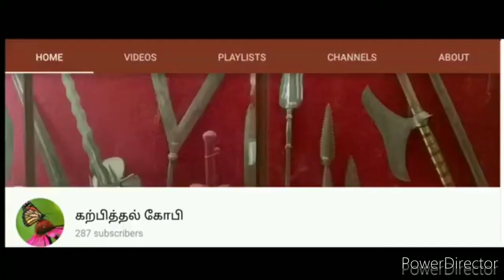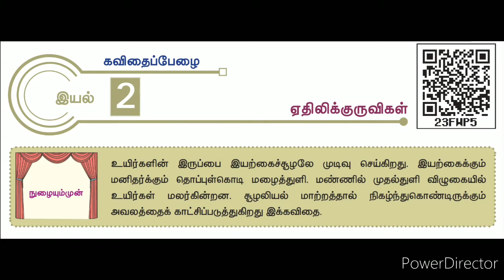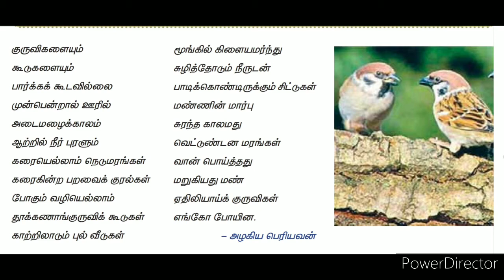+1 , இயல் - 2 ஏதிலிக் குருவிகள்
11ம் வகுப்பு இயல் 2, ஏதிலிக் குருவிகள்